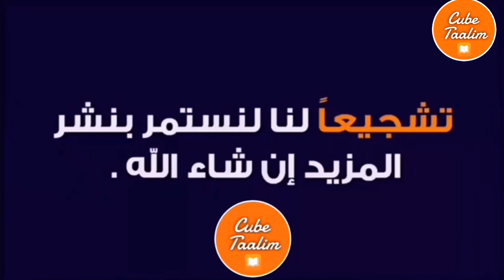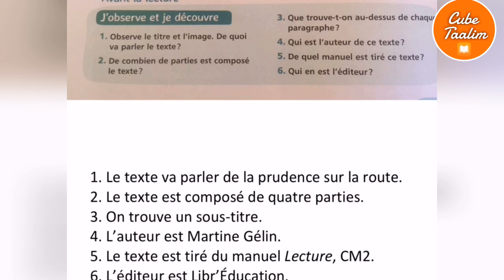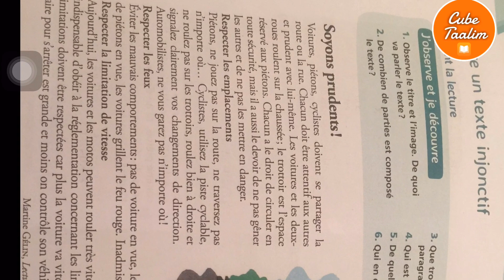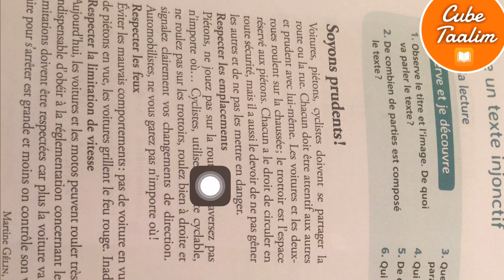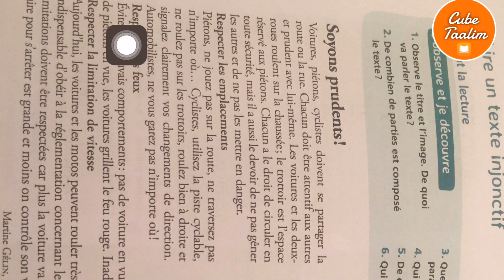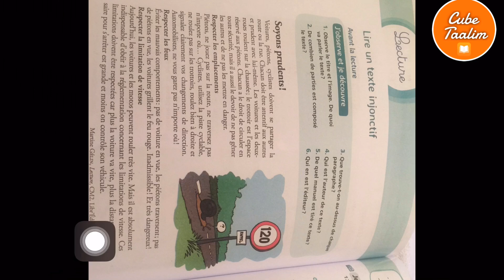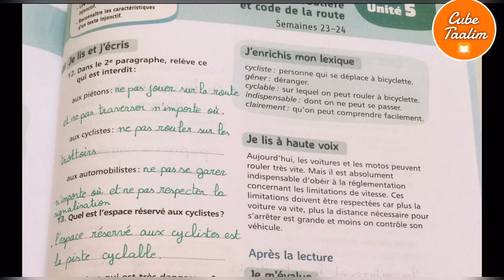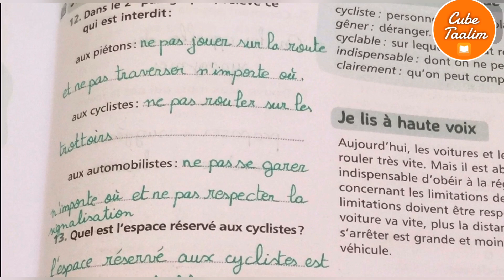Lire un texte injonctif : soyons prudents page 150 mes apprentissages en français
Texte page 150 mes apprentissages en français 6ème année
Avec correction des exercices